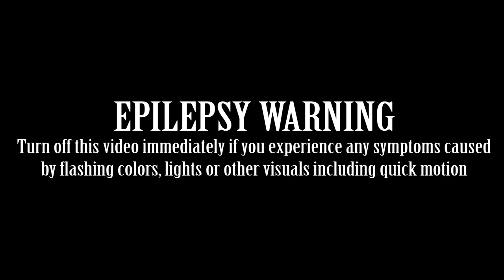[SAR-001] Diabarha - Weakling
Epilepsy warning: some people may find the visuals as intense

=== Weakling ===

Basing on level 999 / The Island of The Void
"(...) has the appearance of a dark tropical island hovering over an endless, pitch-black void. The island consists of things like sand, palm trees, and water, all of which are shrouded in complete darkness. There are no confirmed entities on this level. Falling off the island into the void below will result in you falling back onto the island from above.
(...) it is likely you will experience hallucinations/visions of your memories. These memories consist of your biggest regrets, and the most horrible things you've done in your life, in or outside of The Backrooms. They will begin to shift into the possible visions of their future, most of which are usually dark and grim, such as dying young, but can also be visions of a better version of themselves, showing what they could've been if they hadn't made certain errors and mistakes in their lives."

Release title: Be Quiet, Wanderer
Label: Speedcore Abyss Records
Cat. no: SAR-001
Genre: Extratone (1100 + 1466.67)BPM
Scale(s): C Lydian #2 #6